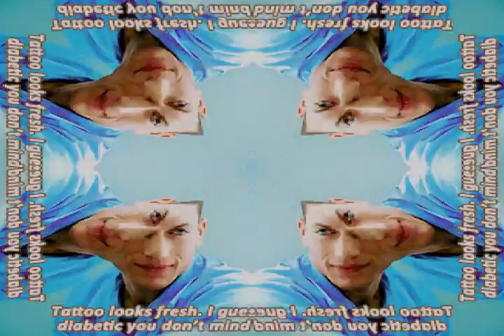Quincy Freyson - Wanderer Fantasy: Allegro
Support my shitposts and this channel with crypto plz n thanks, am just humble poor meme farmer.

BTC: 1DizQwJErLcW2E2xvTja3KLv1mHvwzKVJ

ETH: 0x28F44D8F0a790F0493133f984db58F7B81912f05

ETC: 0x098616Edb86A1184b34a25Dab8E05943F9274F79

DASH: Xx5rXK5ERpA2JNMD6DF392gU6vU6QN36Kv